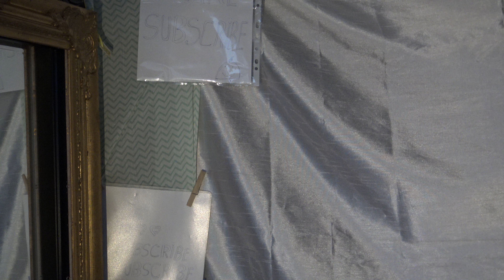You Don´t Wanna Begin Your Day With Stress, Fighting, Arguing! Do This Secret instead Simple Easy 💚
Thank You Our Beautiful Creator For The
Multi-Colors Miracles For The
Multi-Miracles in Form Of Love Health Wealth Peace Satisfaction Abundance Harmony Authenticity inspiration Playfulness Gratefulness Thank You Everybody 💚 Thank You Thank You Thank You Our Source All The Blessings Experiences And Miracles :):):) 💚

Good Vibes
Positive Vibes
Authentic Vibes

Balance...